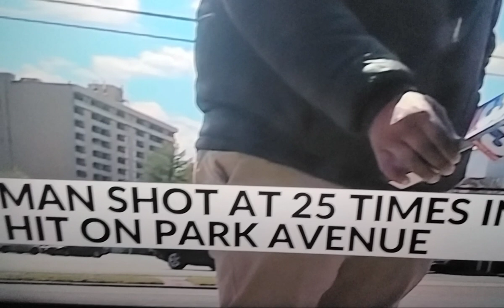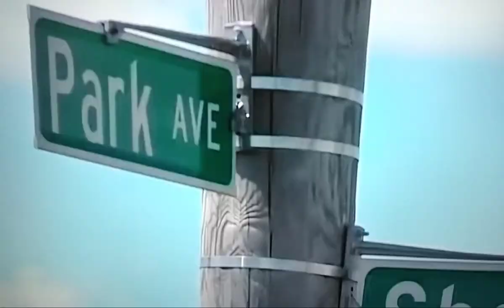💥2 MOB GANG HITMEN PULLED NEXT 2 CAR OPEND FIRE💥GANG LEADER "SNOW" SENT GANG GOONS TO SETTLE SCORE💥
LLDOLPH 🔴MEMPHIS, Tenn. (WREG) — A man is behind bars after a shooting on Park Avenue that left another man with multiple gunshot wounds.
In June 2021, a man was driving westbound on Park Avenue two men pulled up beside him and began firing shots.
The victim was shot at 25 times, He suffered gunshot wounds to his arm, hand and head but managed to survive.
The victim told police he was shot because of a dispute with the#MemphisMob gang leader known as “Snow.” The victim identified one of the shooters as LadariusWiggins, who goes by the street name “Lil D.” After further investigation, police found Wiggins to be a known enforcer for the Memphis Mob.
The victim identified the second shooter as CortezWilliams. Williams was arrested back in September and was charged with attempted first degree murder, reckless endangerment and acting in concert.

Police say Williams is a known member of the MemphisMobgang.